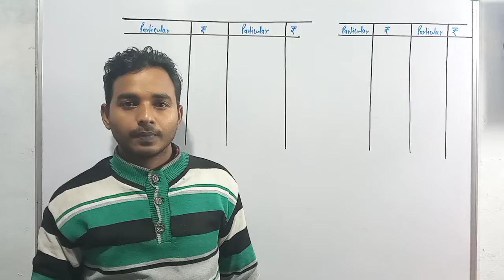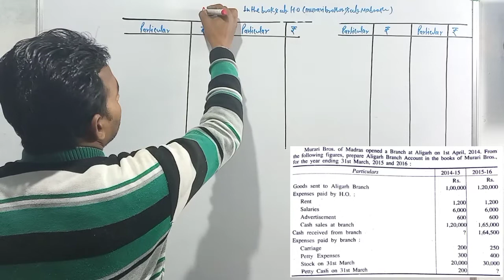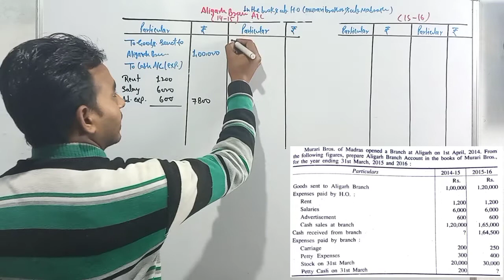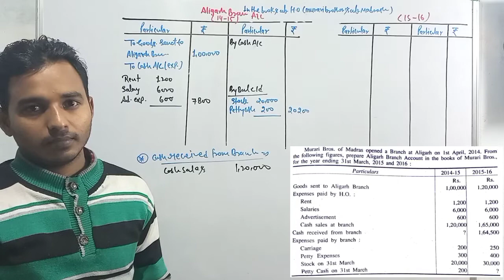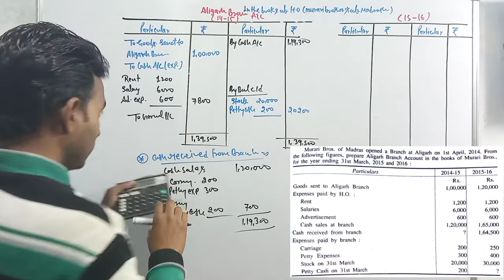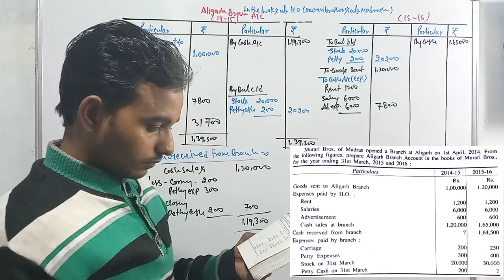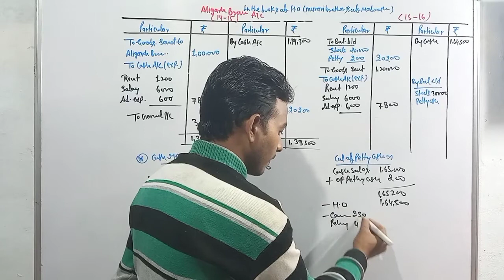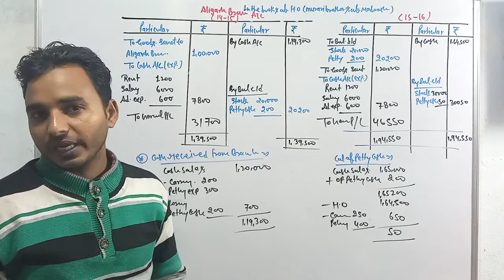Branch account Q-2,Financial Account bcom,BBA,Rk Maurya Accounting,How prepare branch account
Branch account Q-1 | Financial Account BCom,BBA | Advance Account | Rk Maurya Commerce

Financial Account bcom

वित्तीय लेखांकन बीकॉम सेकंड सेमेस्टर
बीबीए ऑनलाइन कोचिंग

वित्तीय लेखांकन बीबीए

बीबीए फाइनेंसियल अकाउंट

डॉ राम मनोहर लोहिया अवध विश्वविद्यालय फैजाबाद
प्रोफेसर राजेंद्र सिंह रज्जू भैया विश्वविद्यालय इलाहाबाद
ललित नारायण मिथिला यूनिवर्सिटी बिहार
लखनऊ यूनिवर्सिटी बीकॉम
मेरठ यूनिवर्सिटी बीकॉम एमकॉम ऑनलाइन कोचिंग
अंबेडकर यूनिवर्सिटी बीकॉम एमकॉम ऑनलाइन कोचिंग
दिल्ली यूनिवर्सिटी बीकॉम एमकॉम ऑनलाइन कोचिंग
बिहार यूनिवर्सिटी
राजस्थान यूनिवर्सिटी
कोटा यूनिवर्सिटी एमकॉम बीकॉम
मध्य प्रदेश यूनिवर्सिटी
अ-लाभकारी संस्थाओं के लेखे

dr.sk singh accounting 12th

Accountancy 12th dr. sk singh

Accounting 12th Dr. sm shukla

receipt and payment Account

Rk maurya commerce clases
dr. sk singh sbpd rajeev bansal accounting

प्राप्ति एवं भुगतान खाते

business study 12th

economics 12th

यूपी बोर्ड कॉमर्स -12th
bcom mcom bba
बिहार बोर्ड कॉमर्स -12th
bcom mcom bba
राजस्थान बोर्ड कॉमर्स12th
bcom mcom bba
मध्य प्रदेश बोर्ड कॉमर्स12th
bcom mcom bba
छत्तीसगढ़ बोर्ड कॉमर्स12th
bcom mcom bba
झारखंड बोर्ड कॉमर्स12th
bcom mcom bba
दिल्ली बोर्ड कॉमर्स12th
bcom mcom bba
हिमाचल प्रदेश बोर्ड
 bcom mcom bba
गुजरात  बोर्ड कॉमर्स
12th bcom mcom bba
महाराष्ट्र बोर्ड कॉमर्स
12th bcom mcom bba
पंजाब बोर्ड कॉमर्स
12th bcom mcom bba
उत्तराखंड बोर्ड कॉमर्स12th
bcom mcom bba
हरियाणा बोर्ड -12th
bcom mcom bba
cbse board commerce -12th
karnatak board commerce
bangal board commerce